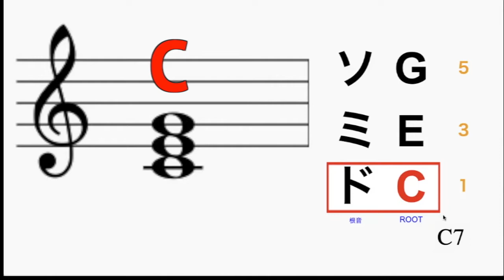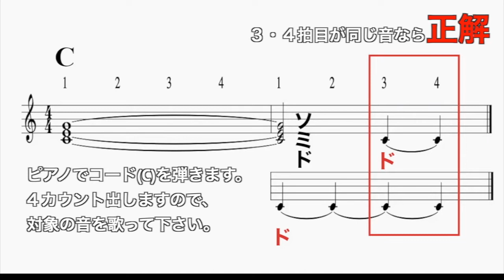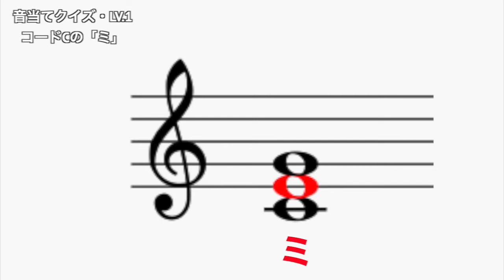【ボイトレ】★トレーニング付き★音当てクイズ Level.1【イヤトレ】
ゲーム感覚で音を当てるクイズです！！
今回はコード”C”の響きの中で各音を当ててみましょう。

1:37  クイズやり方
2:36  Q1.ド
2:55  Q2.ソ
3:13  Q3.ミ

【発声練習・基礎練習系】

■BGM Composed by Opipi Komachi
KMCカラオケスクール
※オンラインレッスンやってます！！
Opipi Komachi Twitter
ボイトレ・カラオケレッスンはこちらから！！